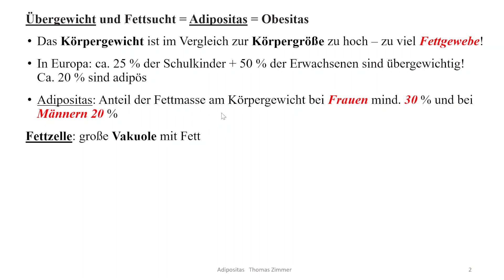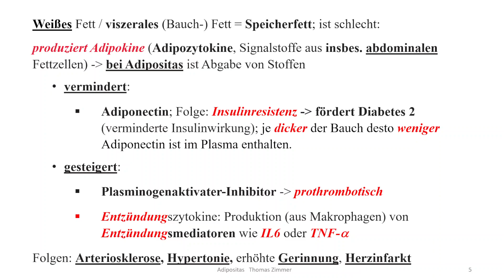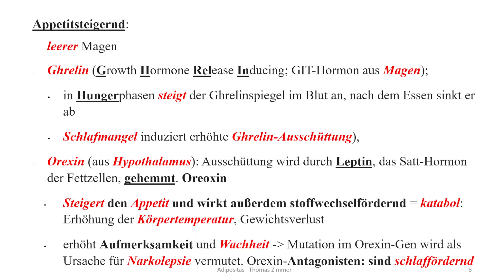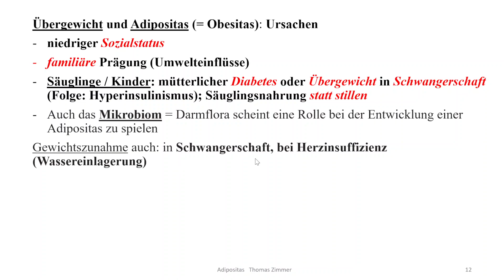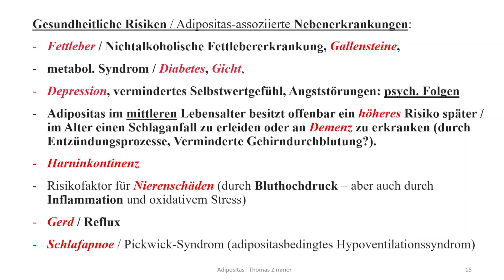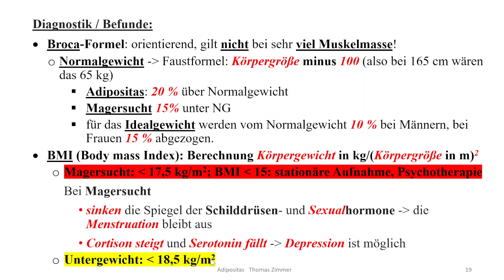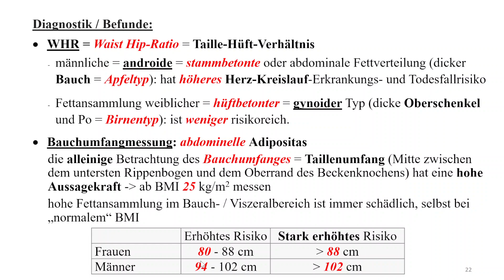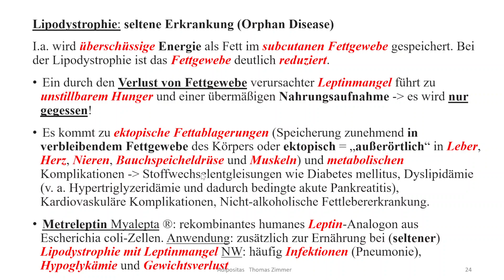(Patho-) Physiologie Magen Darm: Übergewicht und Adipositas; Lipodystrophie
Übergewicht und Adipositas:
- braunes, weißes, beiges Fettgewebe
- Regulation Körpergewicht, Leptin, Adipokine
- Fettgewebe: Produktion von Östrogenen und Entzündungsstoffen
- Adipositas: Ursachen und gesundheitliche Risiken
- metabolisches Syndrom (tödliches Quartett)
- Broca Formel, BMI, WHR, Bauchumfang; bei Kindern: Perzentilkurven

Lipodystrophie: (seltene) Erkrankung, Therapie mit Leptinanalogon